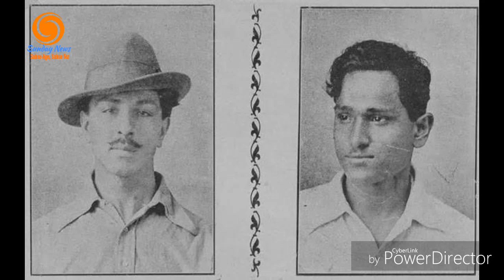সুদিন আসবে ভারতে / song/sanjib/pushpa films/2018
Today morning composed this song... And this is the first look... Happy independentce day to all of you guys...